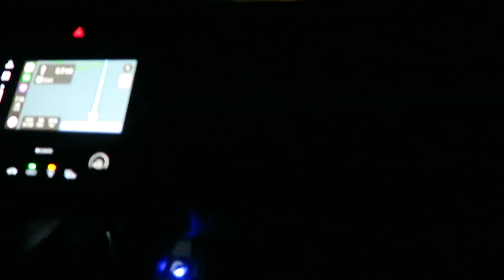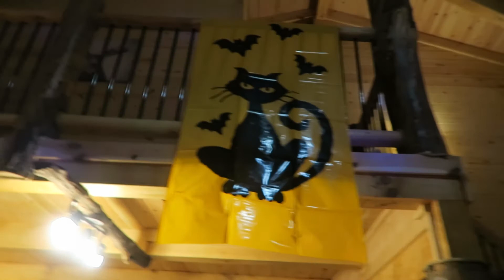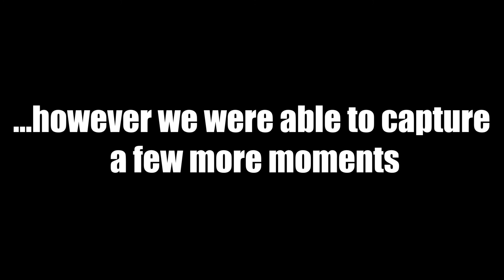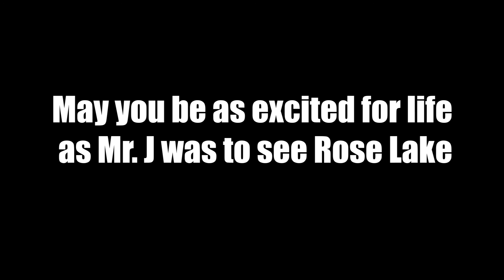Hocking Hills 2017